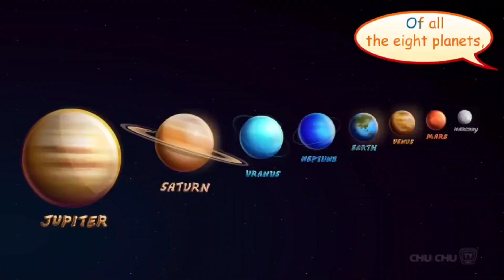4 "Suprise egg - planet reveal" | ChuChu TV surprise in awesome speed and sound variations | planets